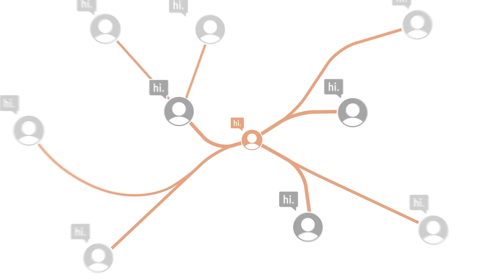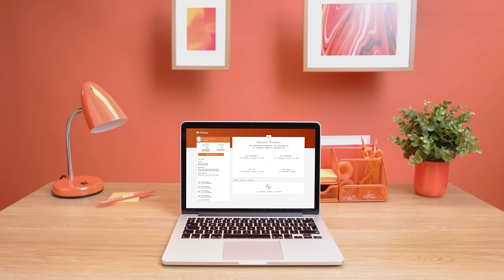Onboarding New Hires for Great Success | BambooHR | Feel Free to Create Better First Days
When you use BambooHR to manage employee onboarding, you focus less on formalities and more on creating better first days. BambooHR onboarding tools help you complete paperwork quickly for more meaningful introductions, let you gather electronic signatures with customizable pre boarding packages, and make it easy to set new hires up in advance with welcome emails and IT checklists. Goodbye, boring. Hello, brilliant.